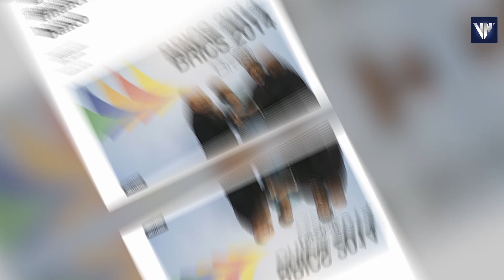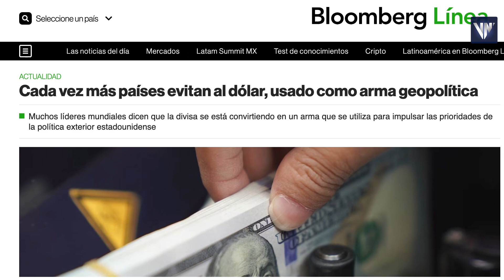3 Razones por la que crece el interés por el BRICS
EL BRICS, QUE REÚNE A LAS CINCO ECONOMÍAS EMERGENTES DEL MUNDO (BRASIL, RUSIA, INDIA, CHINA Y SUDÁFRICA) CADA DÍA GANA MÁS PESO MUNDIAL. Y ES QUE ESTE 24 DE AGOSTO SE ANUNCIÓ QUE SEIS PAÍSES SE INCORPORARÁN A ESTE GRUPO. SE TRATA DE ARGENTINA, EGIPTO, IRÁN, EMIRATOS ÁRABES UNIDOS, ARABIA SAUDITA Y ETIOPÍA.